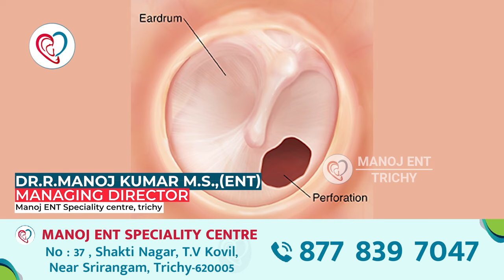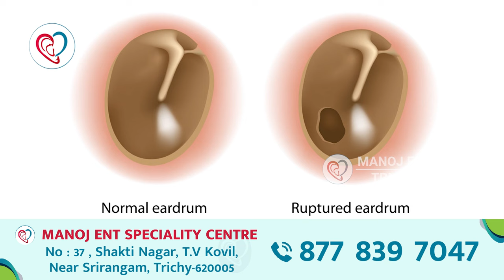காது ஜவ்வு ஓட்டை-அறுவை சிகிச்சை கட்டாயமா ? | Ear drum perforation | Dr. Manoj ENT Speciality Centre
காது ஜவ்வு ஓட்டை - அறுவை சிகிச்சை கட்டாயமா ? | Ear drum perforation in tamil | Dr. Manoj ENT Speciality Centre | Trichy

Manoj ENT Speciality Centre

No. 37, Shakthi Nagar
Near srirangam Thaluk Office
Thiruvaanaikoil
Trichy, Tamil Nadu 620005
India